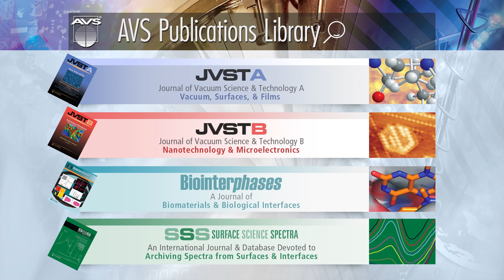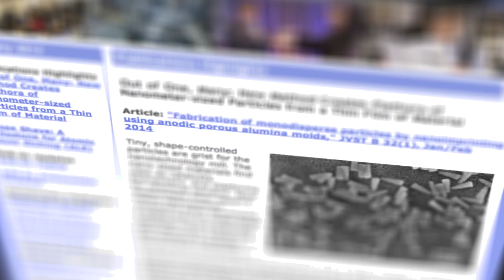Learn What AVS Membership Can Offer You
AVS is known for its camaraderie, community feeling, and advancement of a broad range of high quality science and technology in the fields of materials, processing, and interfaces. Each year, AVS hosts local and international meetings and exhibits, publishes four journals, honors member through its awards and recognition program, provides training, and offers career services.